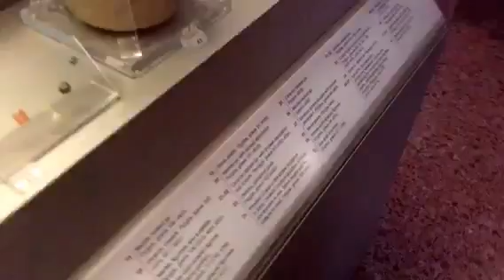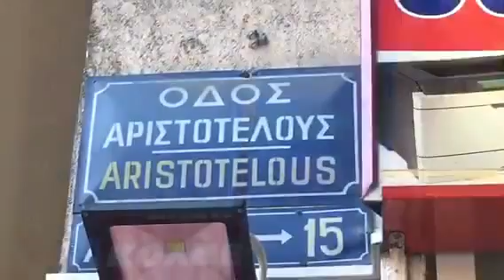Greece 2017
I am so great full that I was able to go to such a beautiful part of the world. I always dreamt of going to Greece someday and now I finally had. I am so lucky and blessed to have been given this opportunity and experience.